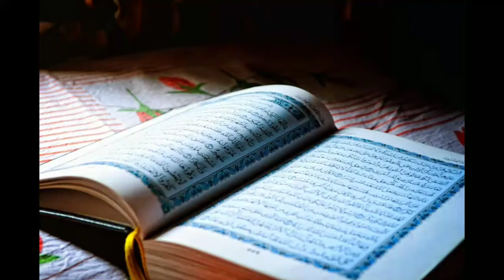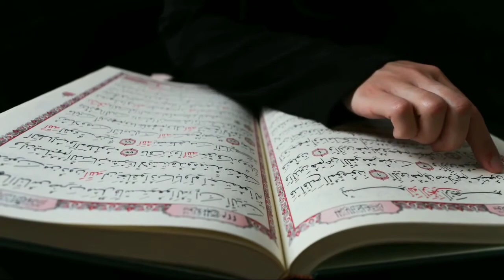رقية شرعية لابطال العين والحسد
رقية شرعية  لأبطال العين والحسد